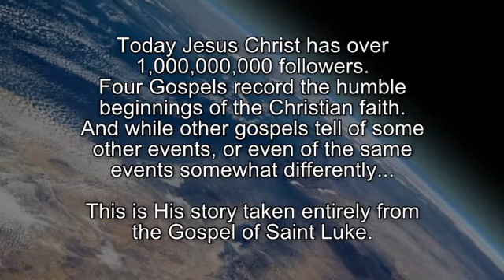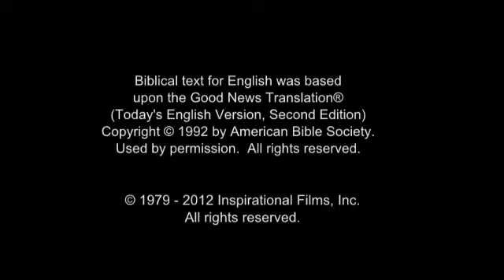The Jesus Film - Kalenjin Language (Kenya)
(Kenya) Kalenjin Language.